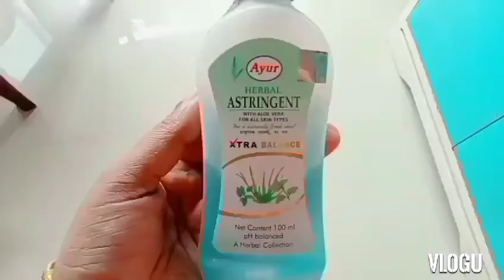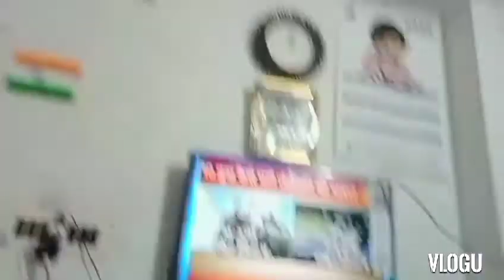সকাল থেকে রাত পর্যন্ত নীল কী করল দেখো।।💓 niladri's vlog